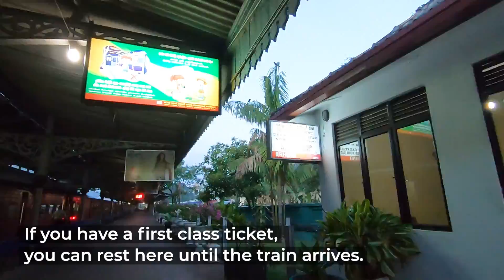Exploring Kandy Railway Station in Sri Lanka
This is Kandy railway station which is one of the major railway stations in Sri Lanka. In the morning, there are several trains departing and arriving which makes the station very busy.

Experience Sri Lanka Railways like never before. Here you can find a collection of Sri Lankan trains including powersets and old diesel locomotives imported from various countries.